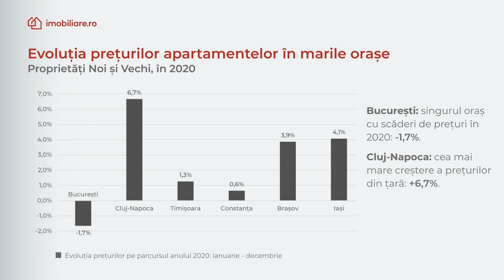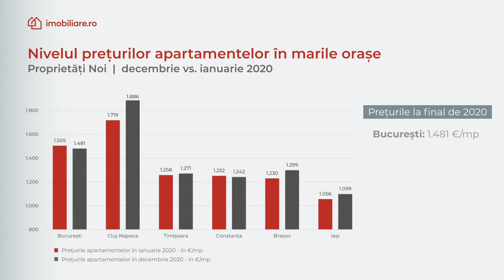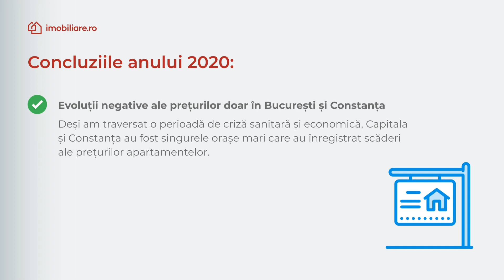Retrospectiva imobiliara - Cu cat au crescut / scazut preturile apartamentelor in 2020?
Urmărește retrospectiva imobiliară a anului 2020
➤ Află cum au evoluat prețurile apartamentelor noi comparativ cu prețurile apartamentelor vechi?
➤ În ce orașe din țară au avut loc creșteri ale prețurilor, în pofida crizei economice declanșată de Pandemia de COVID-19.
➤ Vezi care sunt orașele cu scăderi de prețuri în 2020!

Datele comunicate în video sunt preluate din Indicele Imobiliare.ro. Vezi detaliile despre cum este calculat Indicele Imobiliare.ro mai jos.

Despre Indicele Imobiliare.ro:

➤ CE REPREZINTĂ?
O medie a preţului solicitat, exprimat în euro pe metru pătrat util pentru apartamentele de vânzare situate în blocuri de apartamente, cu destinaţie rezidenţială, pe baza anunţurilor publicate pe de către agenţiile imobiliare şi proprietari.

➤ CUM ESTE CALCULAT?
La nivel naţional, dar şi la nivelul celor mai mari oraşe din România: Bucureşti, Braşov, Cluj-Napoca, Constanţa, Iaşi şi Timişoara. În ciuda caracterului local foarte pronunţat specific segmentului rezidenţial, prin sistemul de monitorizare dezvoltat, Indicele imobiliare.ro reuşeşte să redea cu fidelitate tendinţele acestui segment şi să se impună ca un instrument referinţă. Acest instrument nu ia în calcul marja de negociere variabilă de la o tranzacţie la alta care determină preţul final al tranzacţiei.

➤ CARE ESTE METODA DE CALCUL?
Pentru a oferi o estimare cât mai precisă, Indicele imobiliare.ro are la bază un algoritm de calcul care permite eliminarea ofertelor nereprezentative din piaţă prin: identificarea şi eliminarea ofertelor duplicat şi a celor cu preţuri sau suprafeţe greşite, respectiv stabilirea ponderilor apartamentelor noi/vechi, respectiv a celor cu una, două, trei, patru sau mai multe camere.